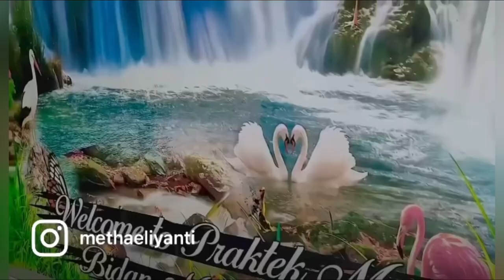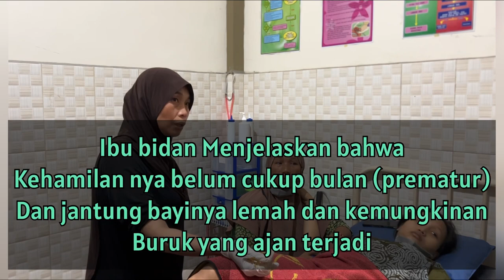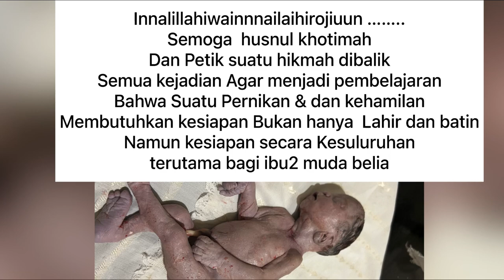Lahir Prematur dan genetalia belum sempurna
Video proses persalinan  ini semata2 untuk & bagi bayi &  agar abadi dan bisa di lihat sepanjang masa..dan di upload setelah ada kesepakatan dengan pihak pasien /keluarga

Proses dan tahap persalinan normal